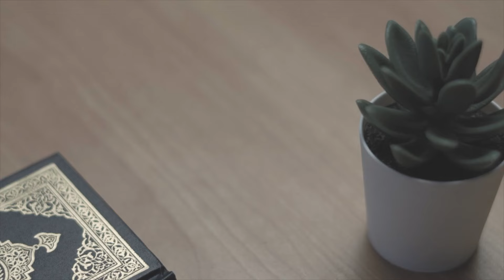Rizal Wahid - Kisah Imam Syafi’i | Dakwah Goes To You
Kamu bisa ikut kolaborasi kebaikan, dukung adik adik yatim meraih cita, disini ya: